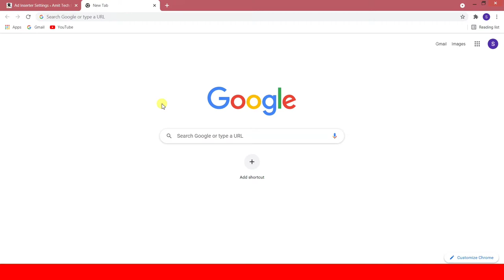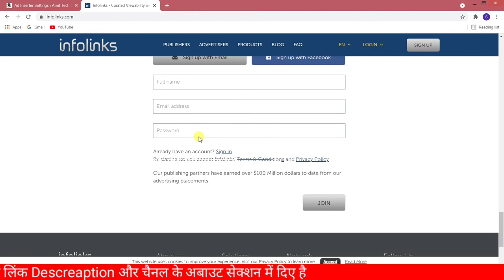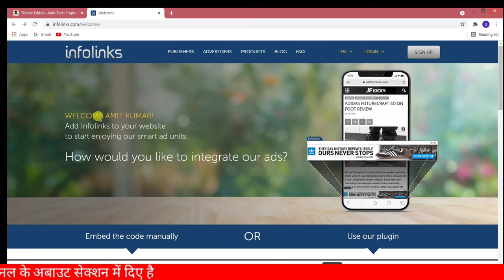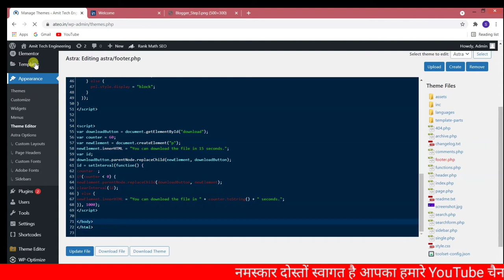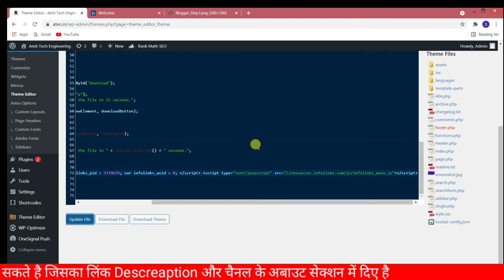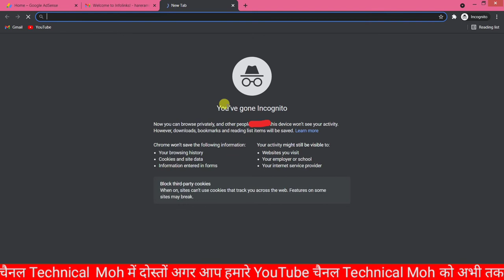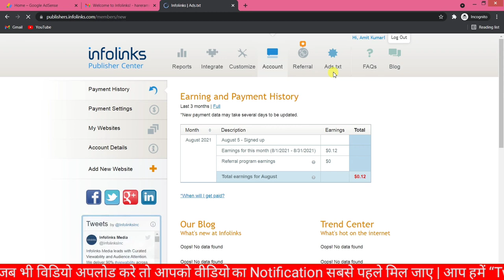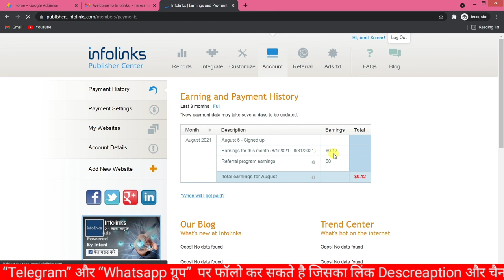how to apply for infolinks Approval | google adsense alternatives for blogger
OTHER VIDEO FOR Google Adsense

Here are My Doimain Recommendation

Here are my Hosting Recommendation